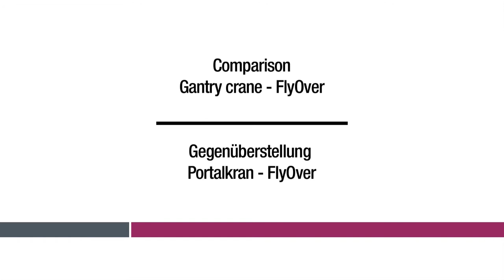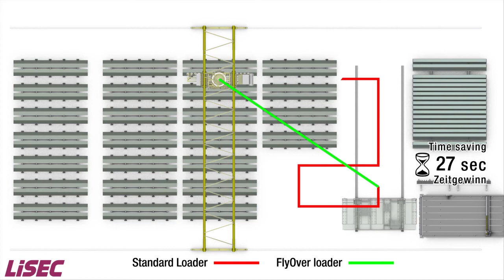LISEC Comparison Gantry Crane - FlyOver